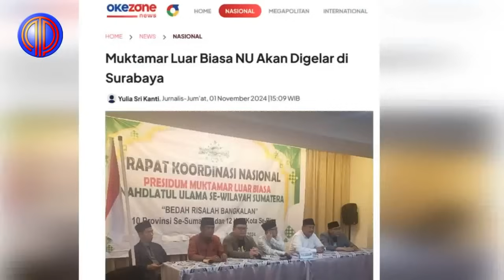Mukibbin Stres❗️Gus Muwafiq Merapat Ke Kyai Imad-Gus Abbas, Pukulan Telak Buat Gus Yahya-Kyai Miftah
Nafas Pembaharuan adalah channel yang menyuguhkan penggalan peristiwa politik dan Islam kekinian dalam kemasan pendek, momen-momen penting para tokoh dan ulama di atas panggung politik dan keislaman republik ini. Proses pembuatan video telah melewati riset mendalam dan bersumber dari media kredibel.